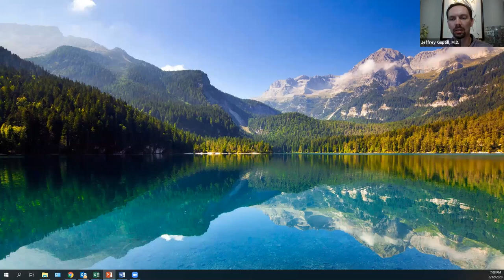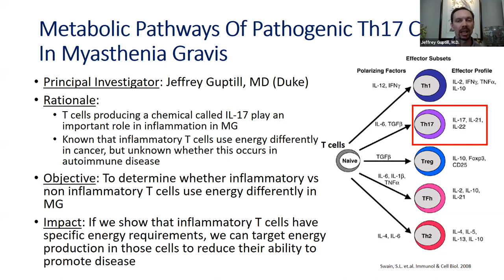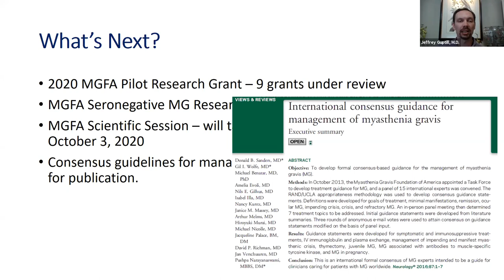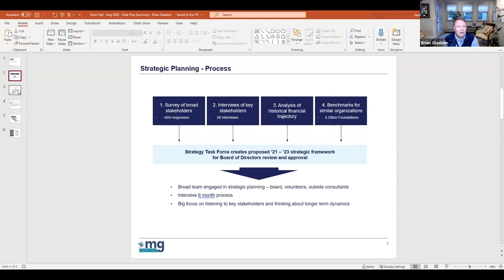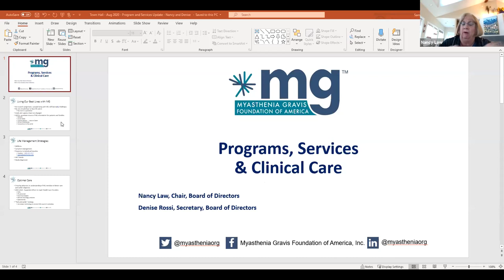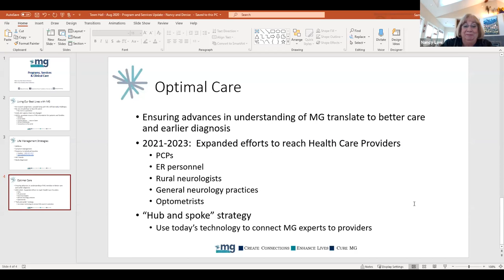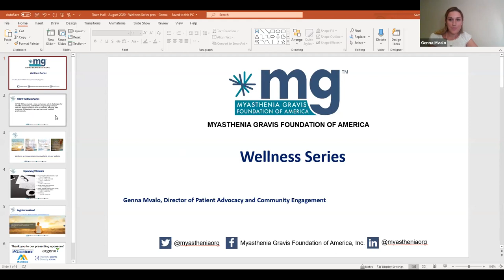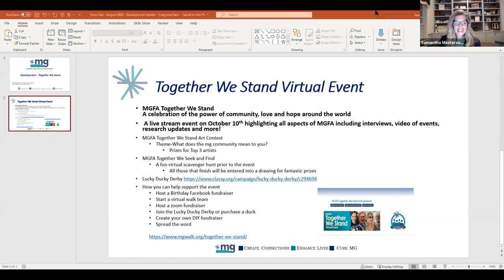MGFA Town Hall Virtual Meeting #2 – August 12, 2020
MGFA Town Hall meeting provides latest MG research updates from Dr. Jeff Guptil and highlights from the MGFA Strategic Plan given by executive board members Brian Gladden and Nancy Law. This meeting took place on Wednesday, August 12, 2020.